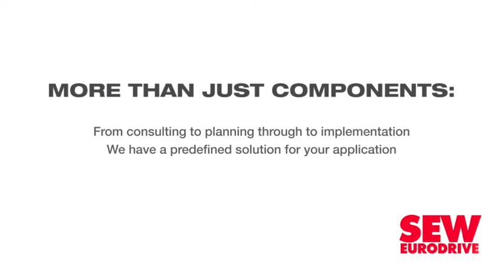Motlanthe weighs in on what is needed for South Africa to create a capable State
Any efforts to improve social cohesion and obtain buy-in for social compacts are happening against a backdrop of crisis and a destabilising State, says former President Kgalema Motlanthe.